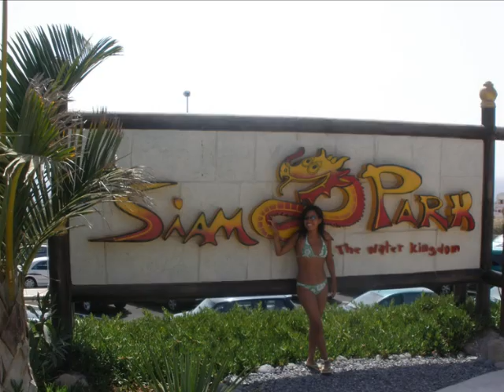Viaje a Tenerife con amigas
Aqui de vacaciones en la isla Tenerife